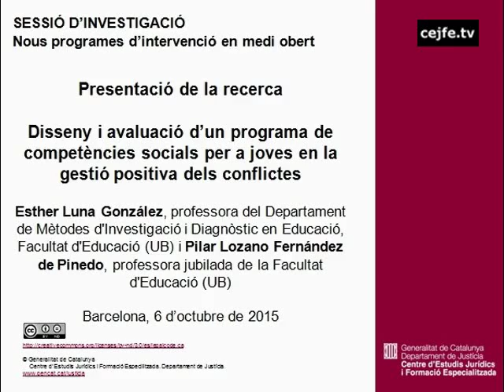Disseny i avaluació d'un programa de competències social per a joves. E.Luna i P.Lozano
Sessió d'investigació. Nous programes d'intervenció en medi obert
Presentació de la recerca "Disseny i avaluació d'un programa de competències socials per a joves en la gestió positiva dels conflictes", a càrrec d'Esther Luna i Pilar Lozano